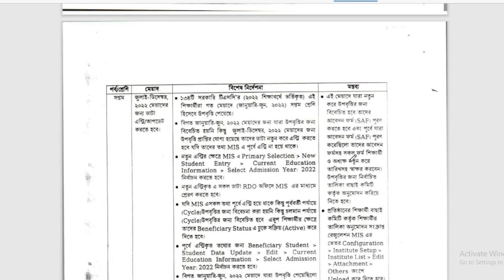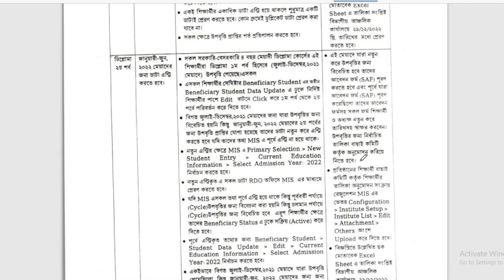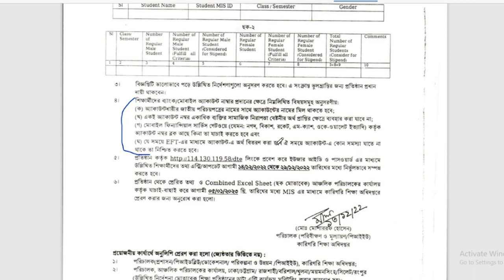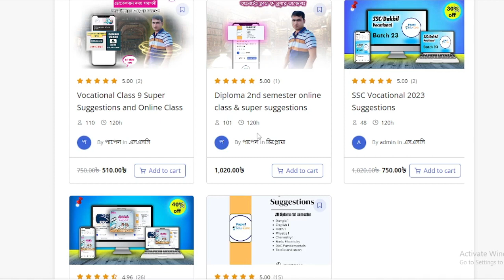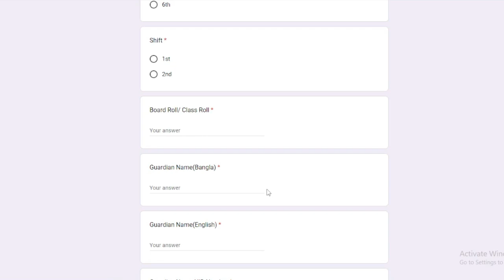ডিপ্লোমা উপবৃত্তি ২০২২। সঠিকভাবে ফর্ম যেভাবে পূরণ করবেন।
বাংলাদেশ কারিগরি শিক্ষা বোর্ড থেকে পাস করে যারা বিভিন্ন ইনস্টিটিউট এ ডিপ্রোমাতে ভর্তি হয় তাদের উপবৃত্তি সংক্রান্ত বিষয় নিয়ে আজকে আলোচনা করা হয়েছে। ডিপ্লোমা ২য় সেমিস্টারের উপবৃত্তি ফর্ম যেভাবে পূরণ করবেন।

০১৭২৩-৪৭৪৪৪২ অথবা ০১৭২৫-১১৭৯৮৮